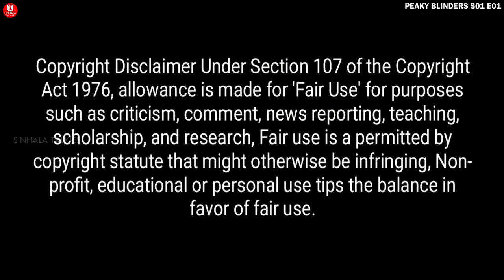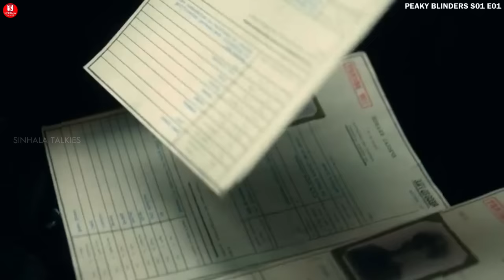SEASON 01 | EPISODE 01 | පීකි බ්ලයින්ඩර්ස් | TV SERIES | කතාව සිංහලෙන් | SINHALA TALKIES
Sinhala Talkies is a review channel. Hollywood English and other language movies story and review in Sinhala to know more about what is happening in GLOBAL cinema industry.

SINHALA TALKIES

If you would like to remove any movie clips i have used in this video, send a email to and your clips will be removed immediately. We have invested lot of time and effort to raise this channel. I am happy to give the revenue to you.